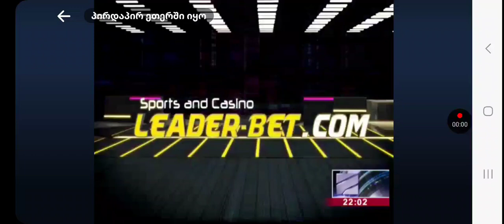სპორტი რუსთავი 2 ზე 30 აპრილი 2019